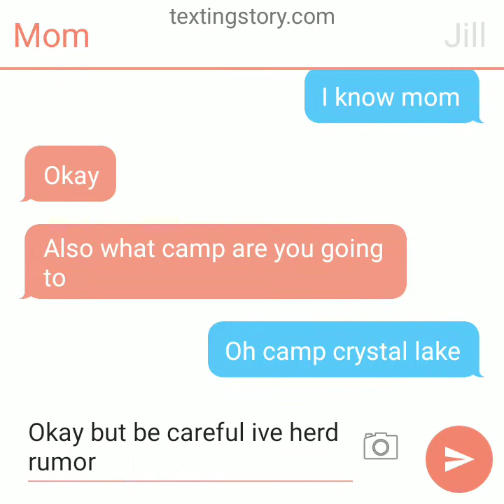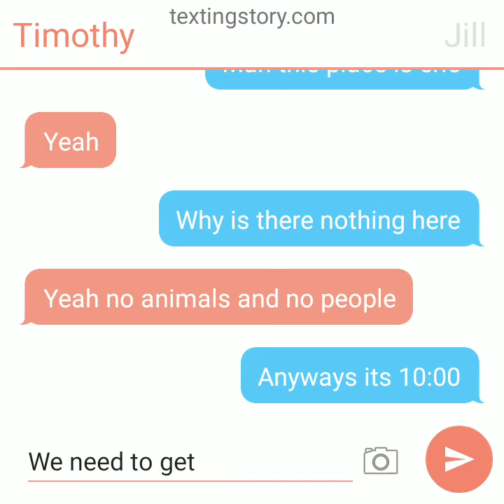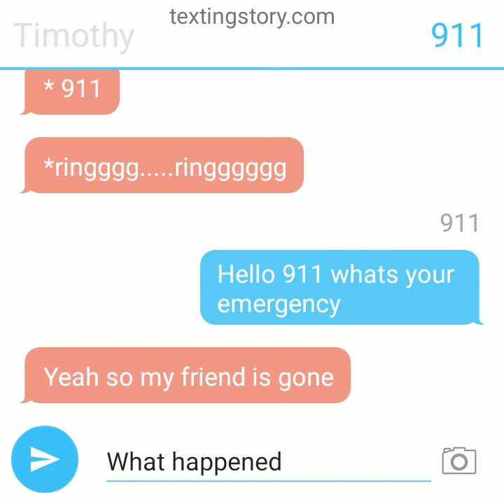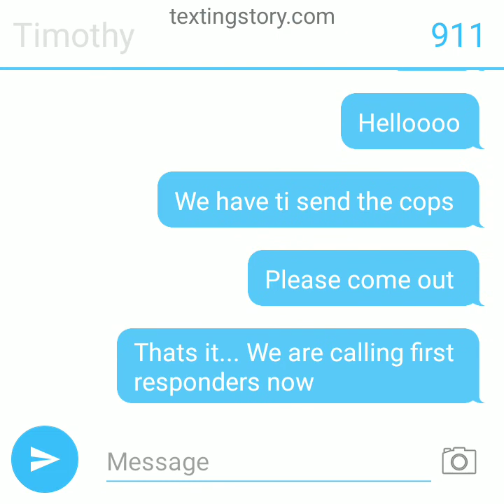Friday the 13th story. (texting story)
two teens go to camp crystal lake and something terrible happens...